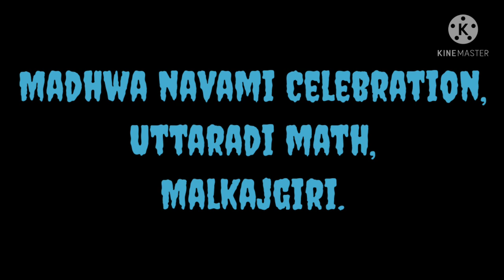MADHWA NAVAMI CELEBRATIONS-2021 | Uttaradi math Malkajgiri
Uttaradi math Malkajgiri